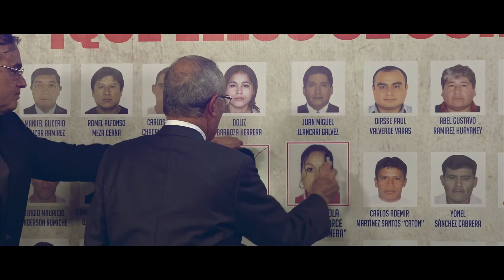Acciones tomadas en la primera sesión del Consejo Nacional de Seguridad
Presidente del Consejo de Ministros, Fernando Zavala, acompañado del Presidente de la República,  Pedro Pablo Kuczynski, y Ministro del Interior, Carlos Basombrío, presentan acuerdos y acciones tomadas en la primera sesión del Consejo Nacional de Seguridad